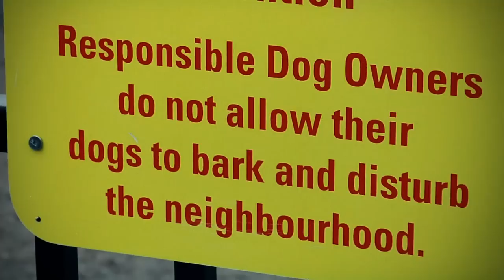Badmash Factory Productions | A Day At A Dog Park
This is a simple video edit of "A Day At A Dog Park", which I shot using my new Panasonic HMC 150 camera.

This was just a camera test with a little colour correction done in post.

We went with my dog, Ryu, to shoot one of his routine days at the dog park. The weather was really nice after being cold for so long in downtown Toronto.

I tried to capture all the fun and commotion there and loved the amateurish hand shake feel to the shots and also random video clips in the edit.

I, chose the song, Tubthumping by Chumbawamba, which suited the scenario really well.